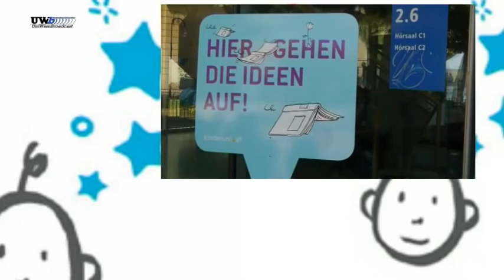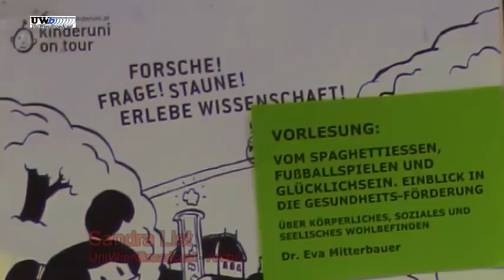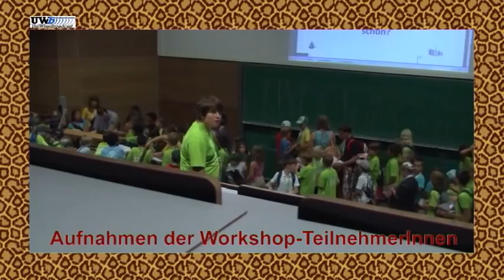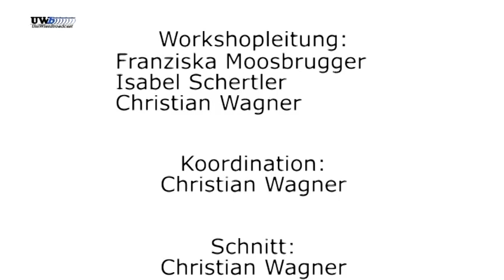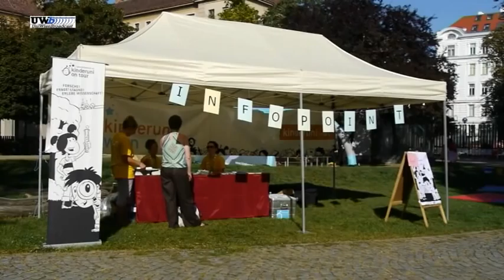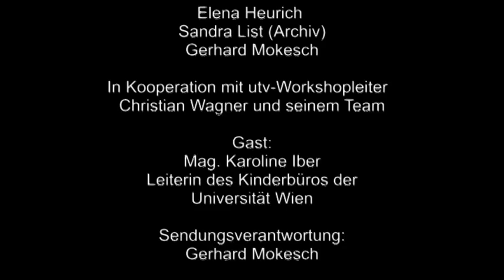Sendung vom 13.09.12 - 10 Jahre Kinderuni Wien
Im Jahr 2002 entstand die Idee, in Wien eine "Kinderuni" ins Leben zu rufen. Was aus dieser Idee bis heute geworden ist erzählt Mag. Karoline Iber, Gründungsmitglied dieser Organisation.